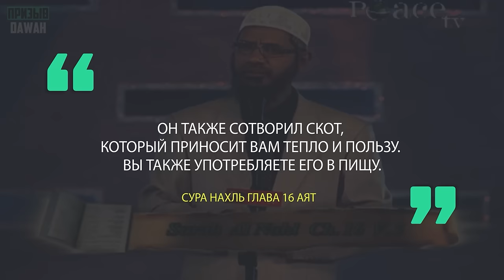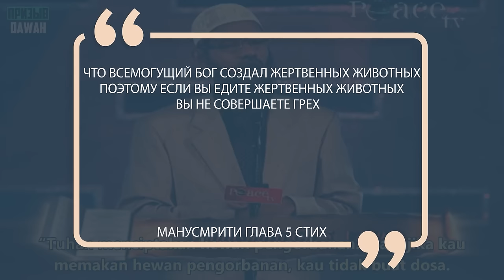ЕСЛИ УБИЙСТВО ЖИВОГО СУЩЕСТВА ХАРАМ, ПОЧЕМУ ТОГДА МУСУЛЬМАНЕ УБИВАЮТ ЖИВОТНЫХ? - Доктор Закир Найк